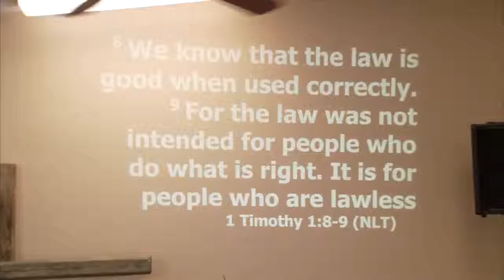The Supreme Court & Our Church!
The Congregation of New Covenant Grace Fellowship